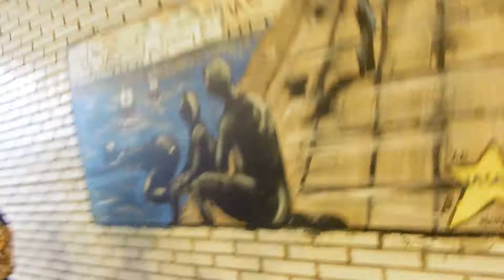UN DÍA CON ⚓RA